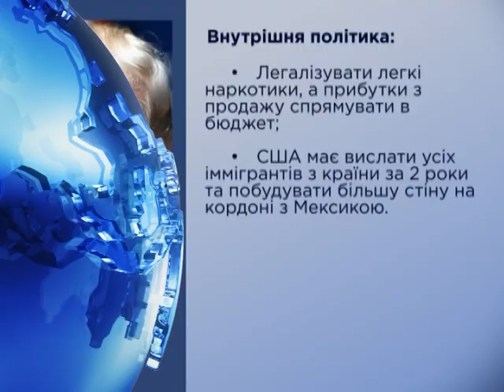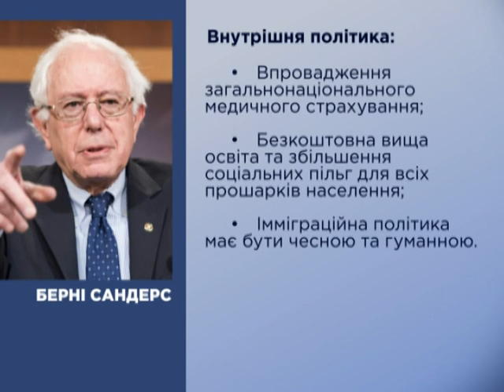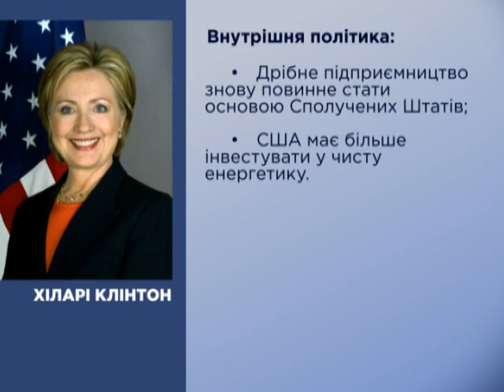Геополітика: хто буде наступним президентом США? – 10.10.2015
Тема цього випуску: ссобливості виборчої системи Сполучених Штатів, ключові тези щодо внутрішньої та зовнішьної політики основнх кандидатів (Дональд Трамп, Джеб Буш, Марко Рубіо, Хіларі Клінтон, Берні Сандерз)

У випуску ви знайдете традиційний дайджест головних подій та декілька рубрик: герой, антигерой та здивування тижня.

Гості у студії:

1. Микола Кулінич – Міністерство Закордонних Справ, заступник директора департаменту Америки - начальник відділу США та Канади.

2. Ендрю Ліст – американський політтехнолог, працював під час кампанії 2012 у штабі Міта Ромні

3. Андрій Максимець – експерт-міжнародник, ГП "Нова Країна"

Коментарі по Скайпу:
1. Ангела Бочі – економічний експерт Міжнародного центру перспективних досдіжень
2. Браян Боннер – головний редактор видання "Kyiv Post"